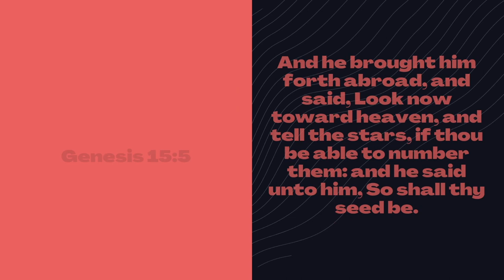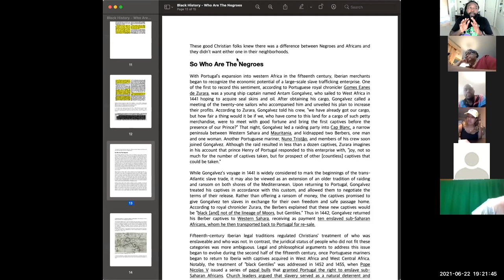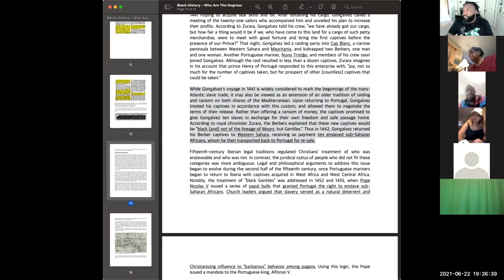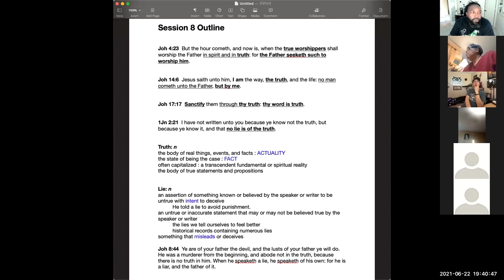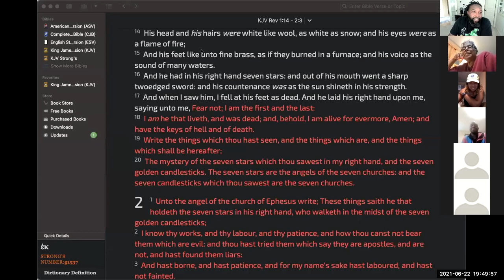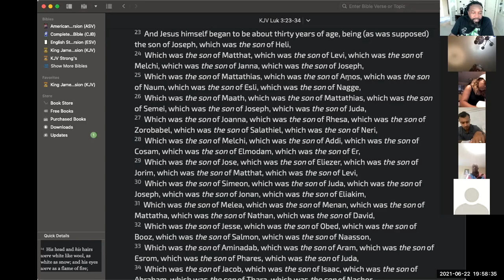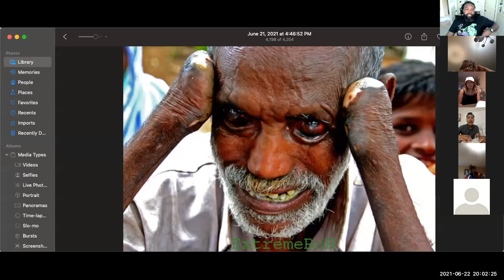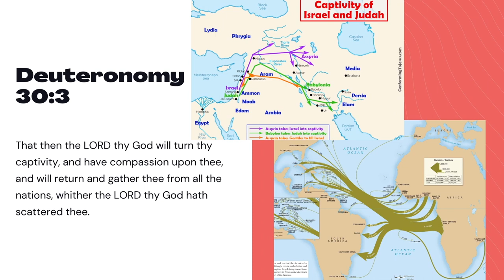Ancient Hebrew Lecture Series - 07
07   Why This Matters